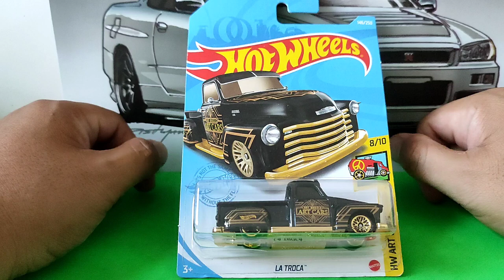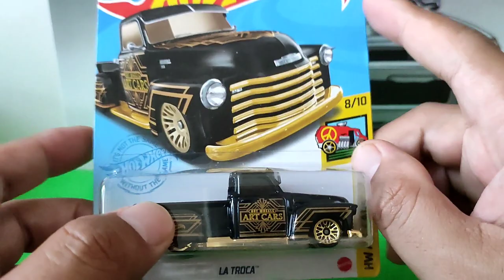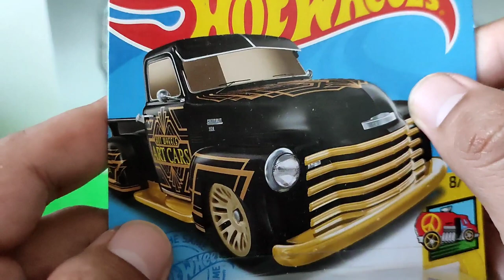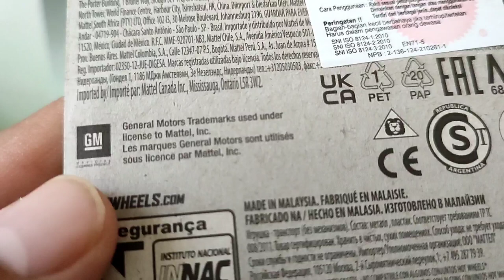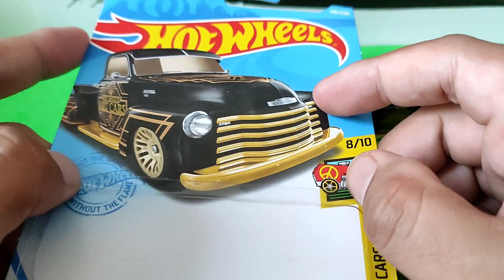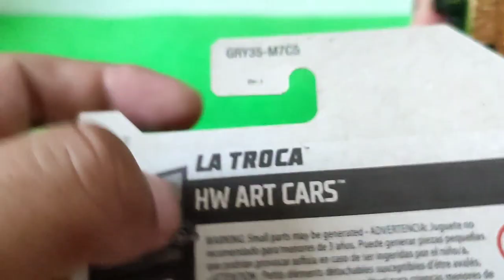Eps#258 LA TROCA Hot Wheels Art Cars Black & Gold Color... Trully Class of Art!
Chapters/TimeStamps:
00:00 SeeAndListenThisFirst ;)
02:22 Review Cardnya
03:59 Bongkar Guys
04:41 Review Diecastnya
12:35 Kesimpulannya Versi Garasi77 Channel
16:02 Video Mejengnya Guys!

Hi Guys di Eps 258 LA TROCA ini sebenarnya salah satu Legendary Hot Wheels Guys! udah muncul sejak 2001 dan di 2021 ini pake casting yang dimodif sama Hot Wheelsnya jadi agak banyak plastik materialnya...Yuk kita review kayak gimana sih detailnya. penasaran dong? yuk tonton videonya jangan diskip2 ya Guys! 😁😁🙏🙏

Peace Out!
Garasi77